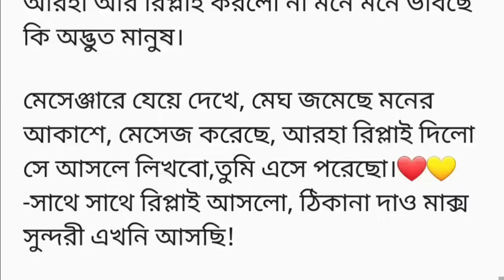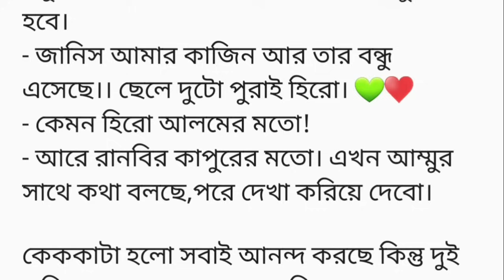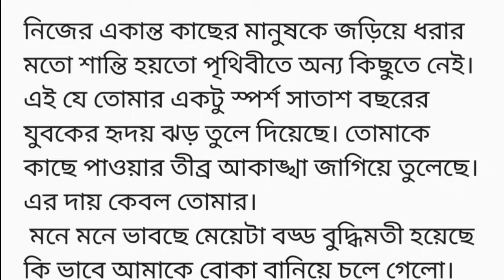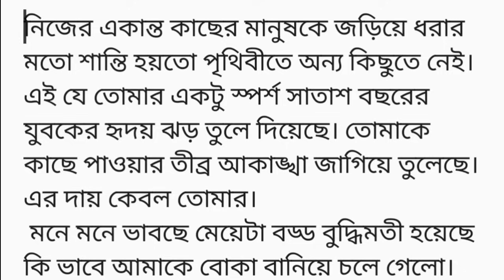"তুমি আছো বলেই"♥️(গল্পের ৫ম অংশ)তোমার একটু স্পর্শ সাতাশ বছরের যুবকের হৃদয় ঝড় তুলে দিয়েছে,,তোমাকে...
আহ বুঝোনা কেনো ভালো থাকা শুরু বলতে যেয়ে ভালোবাসা শুরু বলে ফেলছি।
- আজকে পার্টি থেকে আসার পর থেকেই দেখছি তোর মাথাটা গেছে। আচ্ছা সত্যি করে বলতো ভুল বাল কিছু খাসনি তো!
- কি বলো এগুলা সামনে আসো দেখো আমার মুখে কোন গন্ধ আছে। এভরিথিং ইজ ফাইন।

মেঘ আজকে রাতে আর ঘুমোতে পারবে না।চোখ বন্ধ করলেই সেই মূহুর্ত চোখের সামনে ভেসে উঠে। মনে মনে বলে আমাকে ফাঁকি দিয়ে পালিয়ে গেলে কি হবে! আমি ঠিক চিনতে পেরেছি তুমি আরহা। তবে তোমাকে এবার খুঁজে বের করবোই।

তোমার স্পর্শ আমাকে এলোমেলো করে দেয় কেনো?যেদিন তোমাকে প্রনয় দিতে চাইলাম সেদিন তুমি আমাকে নিঃশ্ব করলে। তুমি আমার প্রথম অনুভূতি, প্রথম ভালোবাসা, প্রথম অপেক্ষা কিন্তু তোমার একটা ভুল আমার জীবন থেকে সব আনন্দ কেড়ে নিয়েছে। কেনো করলো এমন তুমি?

নিজের একান্ত কাছের মানুষকে জড়িয়ে ধরার মতো শান্তি হয়তো পৃথিবীতে অন্য কিছুতে নেই। এই যে তোমার একটু স্পর্শ সাতাশ বছরের যুবকের হৃদয় ঝড় তুলে দিয়েছে। তোমাকে কাছে পাওয়ার তীব্র আকাঙ্খা জাগিয়ে তুলেছে।এর দায় কেবল তোমার।
 মনে মনে ভাবছে মেয়েটা বড্ড বুদ্ধিমতী হয়েছে কি ভাবে আমাকে বোকা বানিয়ে চলে গেলো।